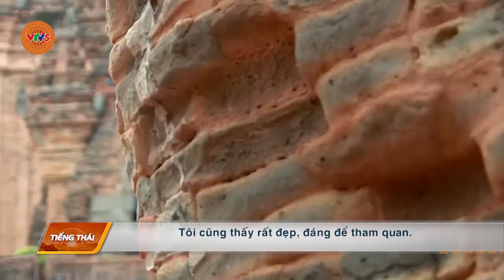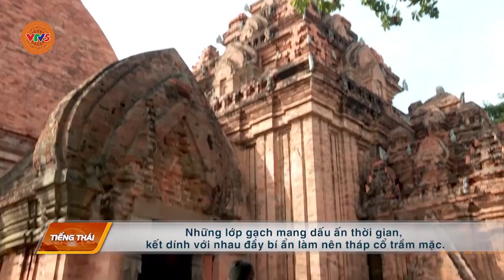[TIẾNG THÁI] LIÊN KẾT TẠO SẢN PHẨM DU LỊCH HÚT KHÁCH QUỐC TẾ | VTV5